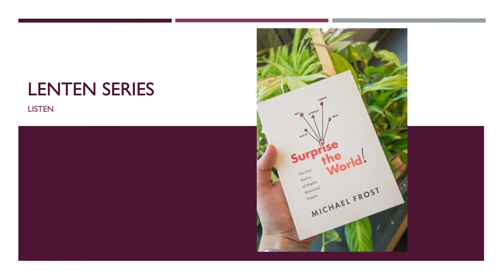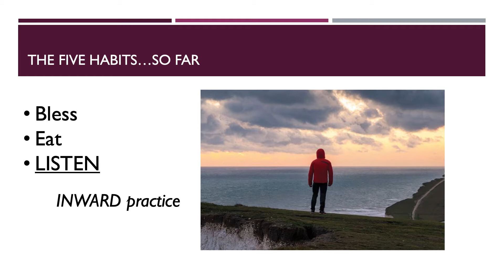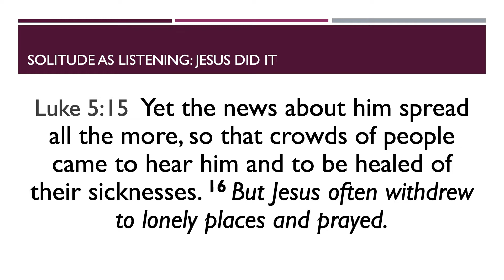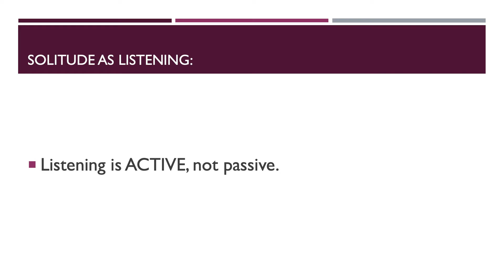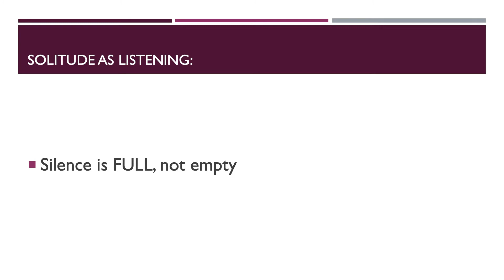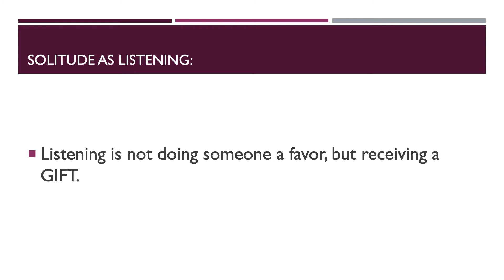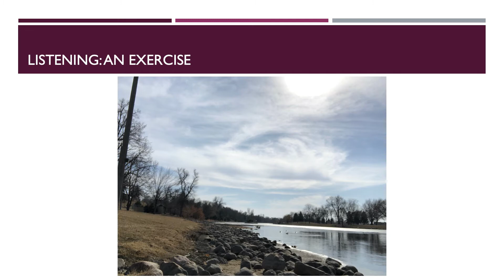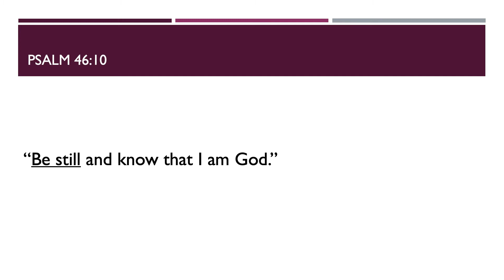Manna in the Middle- March 10th, 2021